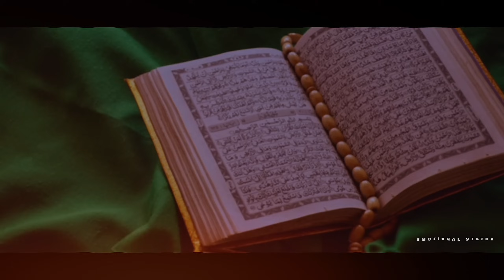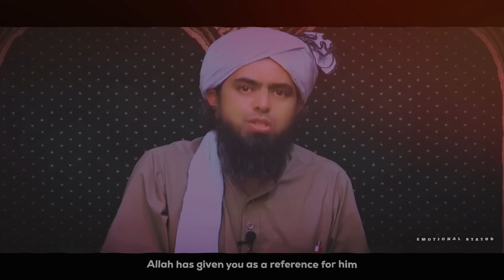♥️ Value of Momin !! Emotional Bayan 😭 Engineer Muhammad Ali Mirza